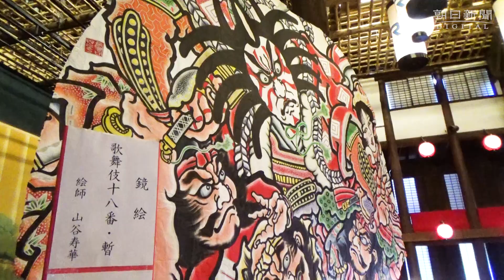こんぴら歌舞伎の町にねぷた出現 香川・琴平と青森・弘前がコラボ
青森県弘前市 の夏の風物詩「ねぷた 」が、香川県琴平町 にやってきた。コロナ禍などの影響で３年続けて開けなかった「四国こんぴら歌舞伎大芝居 」の代わりに企画された、初のイベント「四国金毘羅ねぷた祭り 」が、２７日に開幕。琴平のために制作したオリジナルねぷたなどが展示され、最終日の２８日夜にはライトアップして運行される。